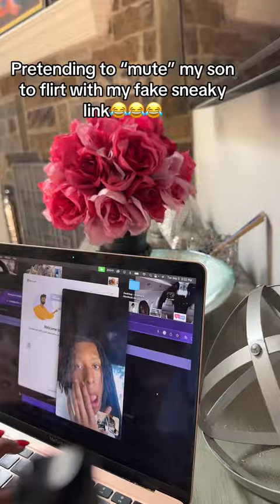FAKE SNEAKY LINK PRANK ON MY SON!! *CRAZY REACTION*